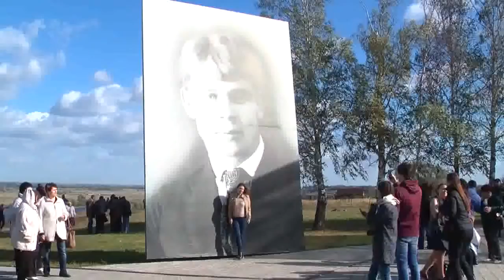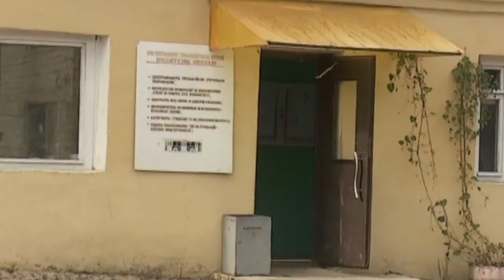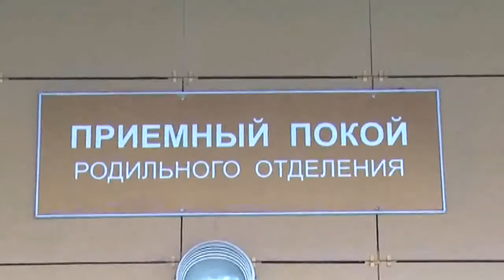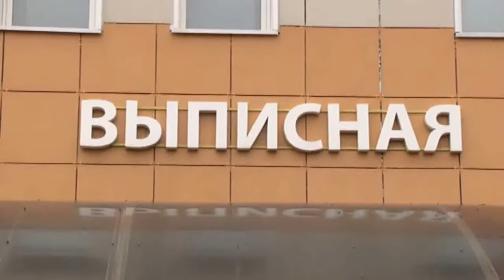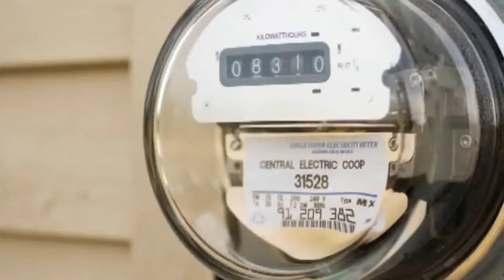День города - новости Рязани 12.10.15